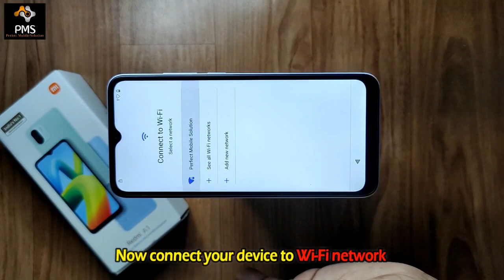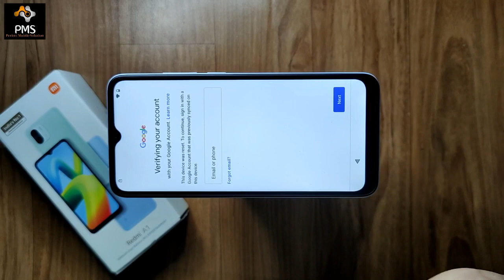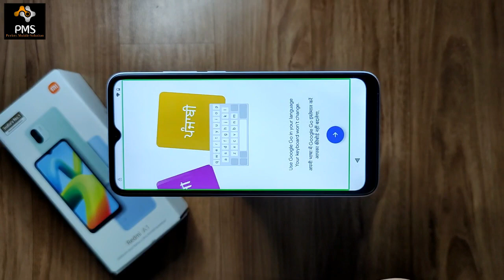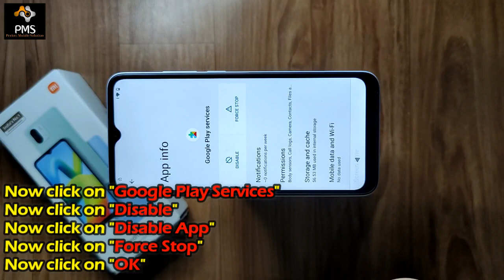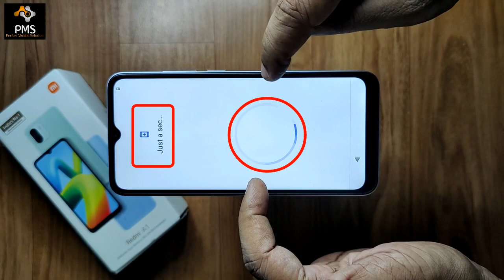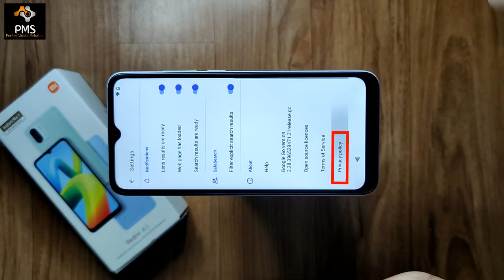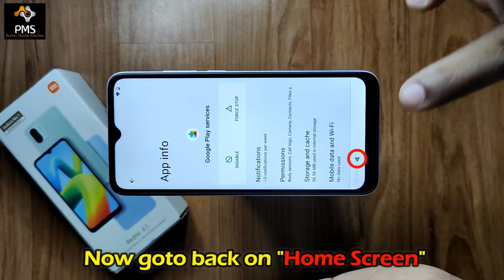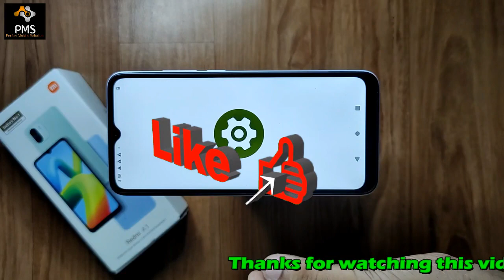Redmi A1 (2022) Frp Bypass | Android 12 Update | Setup Offline Not Showing | Asking Again Old Lock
Redmi Note 10s Frp Bypass MIUI 13 Update || Share Option Not Showing || All Redmi MIUI 13 Frp Bypass

Redmi Note 11 Pro Plus 5G Frp Bypass New Security MIUI 13.0.6 Update Without PC 100% Free

Redmi 6A Frp Bypass MIUI 11 Update New Method 2022 || How To Bypass Frp Lock Redmi 6A Without PC

Redmi 9 Power Frp Bypass MIUI 12.5 Update || XYZ All Redmi MIUI 12.5 Update Frp Bypass 100% Free

Redmi Note 10 Pro Frp Bypass New Security MIUI 13 Update || All Redmi Android 12 Frp Bypass Solution

Redmi Y2 / Redmi S2 Frp Bypass MIUI 12 Update || Google Account Bypass Without PC 100% Free

Redmi Note 11 Frp Bypass MIUI 13 Update || All Redmi MIUI 13.0.3 Google Account Bypass Without PC

Redmi Note 10T 5G FRP Bypass Latest Security Update 2022 || Google Account Bypass Without PC Free